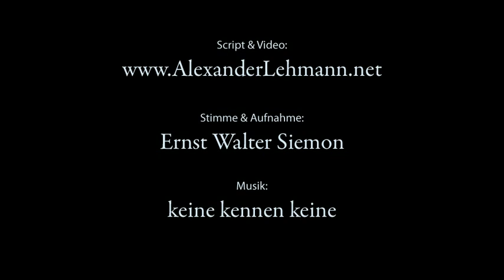x3: Deutsche Atomkonzerne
► Deutsche Atomkonzerne

Willkommen bei den deutschen Atomkonzernen. Machen Sie die kurze Führung mit und lernen sie uns besser kennen.